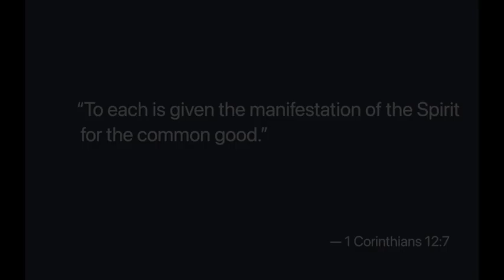The Church for Other People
At the cathedral on Pentecost Sunday 2023, Bishop Edington reminds those about to be baptized and confirmed that the church called into being by the descent of the Holy Spirit is first told of God's mission for it by people on the outside.